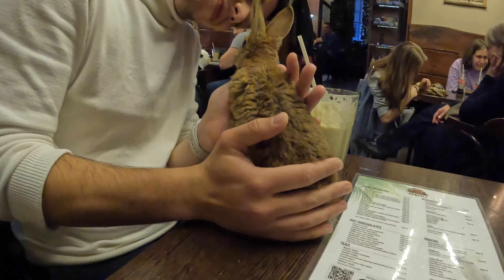Am băut o cafea împreună cu șarpele Kifli cafeneacuanimale craciuntotanul | #13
Incepem saptamana cu o incursiune intr-un magazin dedicat Craciunului si incheiem ziua la o cafenea, inconjurati de serpi, cameleoni, dragoni, iepurasi si porcusori de guinea.

0:00 In vlogul de astazi
0:48 Inceput
2:16 Craciun tot anul
5:31 Faleza Dunarii
6:23 Cafeneaua cu animale

Daca vreti sa aflati mai multe despre noi, ne gasiti si pe Instagram, TikTok si Blog: